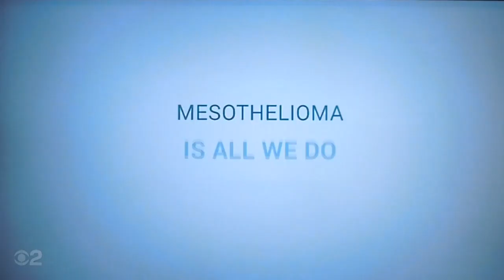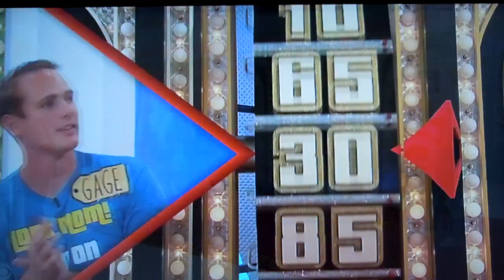The Price is Right - Showcase Showdown (Part 1) - 10/20/2021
Showcase Showdown of The Price is Right